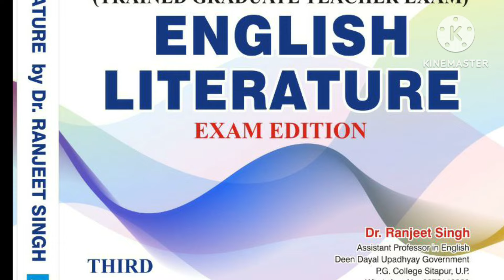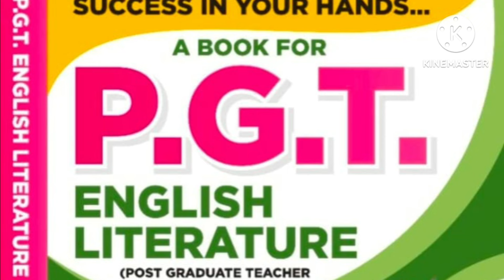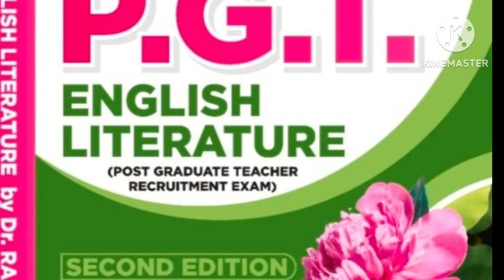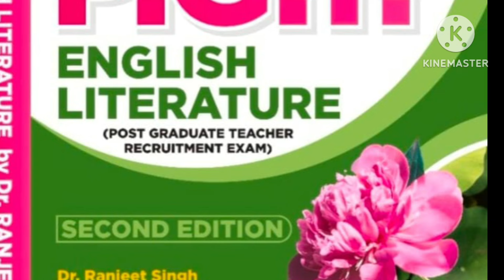TGT & PGT ENGLISH PREPARATION (DAILY PRACTICE GROUP)